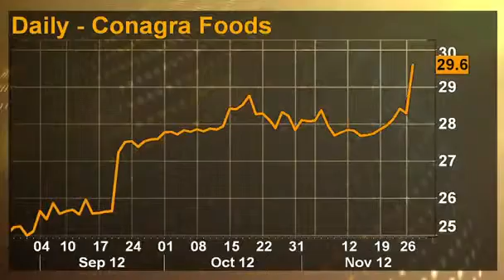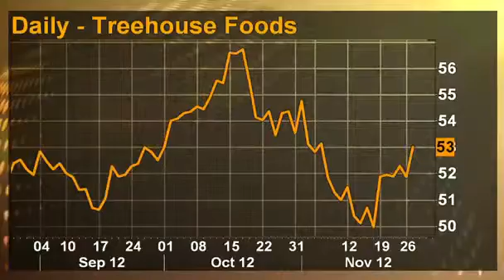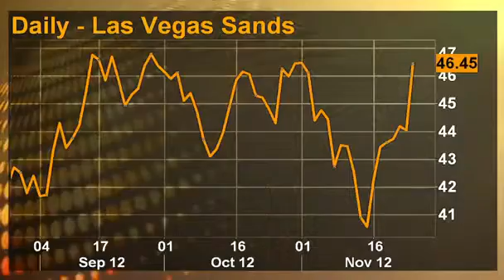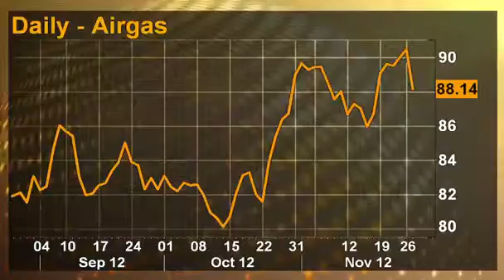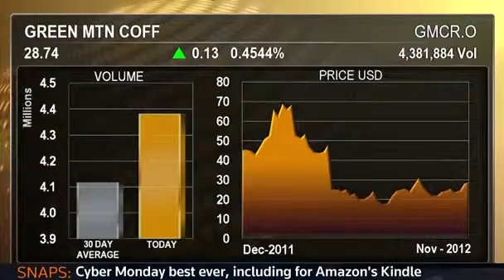Trading at Noon No food fight at ConAgra and Ralcorp